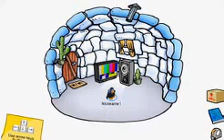Old Club Penguin Home Page Advertisement 2005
Taken from a .flv file labelled "home backup". Was archived in September '07.